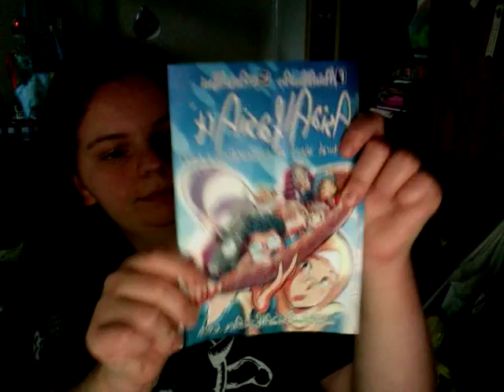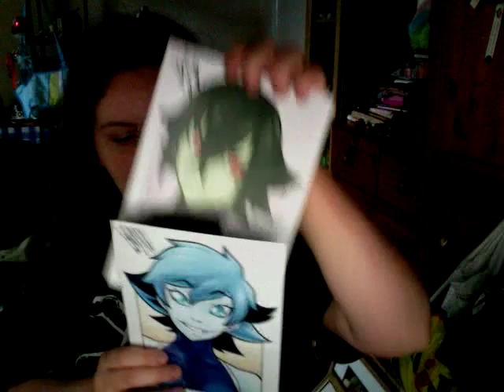Glasgow Comic Con 2015